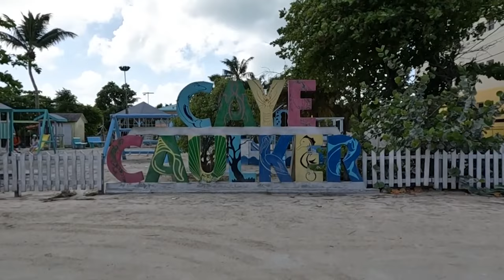BELIZE Travel 2024 Top 10 Places to Visit in Belize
Here is the Ultimate Belize Travel Guide 2024 exploring the top 10 places to visit in Belize
🌴 Ready to explore Belize in 2024? Join us on a virtual journey as we unveil the "Top 10 Must-Visit Places" in this Central American gem! 🗺️ From the pristine beaches of Ambergris Caye to the ancient mysteries of Xunantunich, Belize offers a diverse range of experiences for every traveler.

Dive into the beauty of Belize with our "Top 10 Places to Visit" in 2024!  From the stunning beaches of Ambergris Caye to the ancient wonders of Xunantunich, this video is your ticket to a Belizean adventure.
🌊 Explore the Great Blue Hole, trek through the wildlife-rich Cockscomb Basin, and relax on the serene Placencia Peninsula.